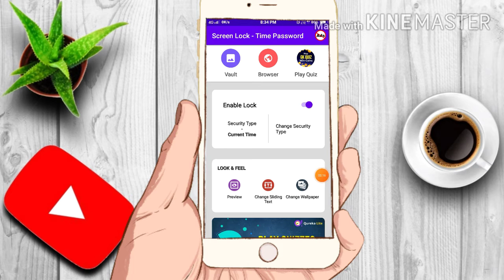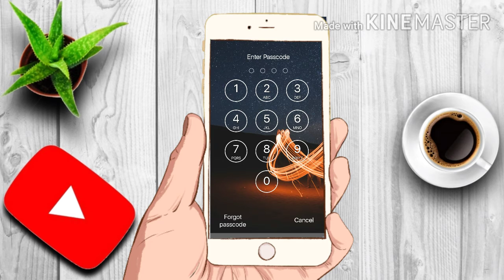How to make the current time your password 2021/Current time in lock screen password/Mr Tech WORLD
How to make the current time your password on Andriod(2021)/Current time in lock screen password/Mr Tech WORLD